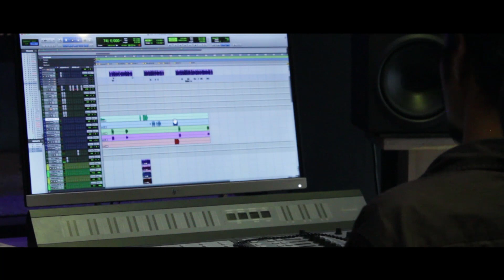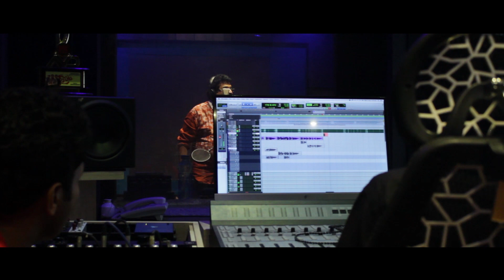Chundari Vave -ചുന്ദരി വാവേ|Sadrishya vakyam 24 : 29|Making Video Song|MG Sreekumar & Shreya Jaydeep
Song : Chundari vave
Music . : 4Musics
Lyrics. : B. K. Harinarayanan
Singer. : M G Sreekumar Shreya Jaydeep
Programming. : Nihil Jimmy
Guitars & Bass : Sumesh Parameswar
Veena. : Biju
Wood winds : Rajesh Cherthala
Thabla. : Boby Mathew
Song Mix. : Nishant B T NHQ
Song Mastering : Kiranlal NHQ

For set your Callertune:- Chundari Vaave  (Duet )
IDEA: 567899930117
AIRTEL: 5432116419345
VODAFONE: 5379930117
BSNL- SMS BT 9930117Sent to 56700
Sung by: M.G Sreekumar& Shreya Jaydeep

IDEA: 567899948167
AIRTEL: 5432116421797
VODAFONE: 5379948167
BSNL- SMS BT 9948167 Sent to 56700
Sung by: Shreya Jaydeep & M.G Sreekumar